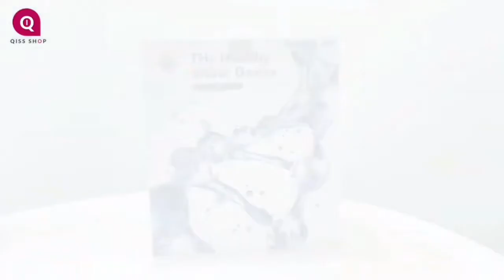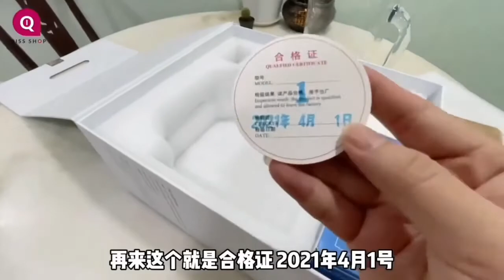Awarding wining,🥇 underpriced, overperformed 💪THZ healthy water device🤩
❣️🌻If you don't have time for WELLNESS, in the future you will need to spend time/$$$  for ILLNESS 🌻❣️

如果您想了解更多或购买此产品，请联系发连接给你的人，如果您偶然遇看到，可以与我联系。

如果您想尝试太赫茲水，请联系我安排。